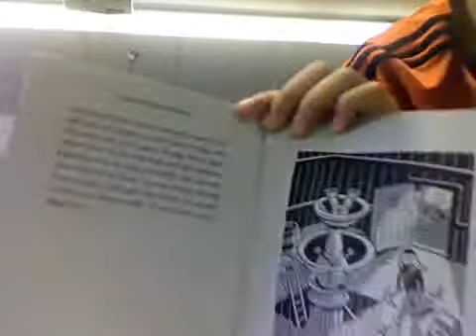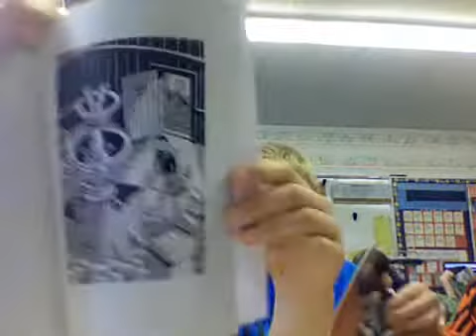All the Wrong Questions: What Predictions Do You Have?